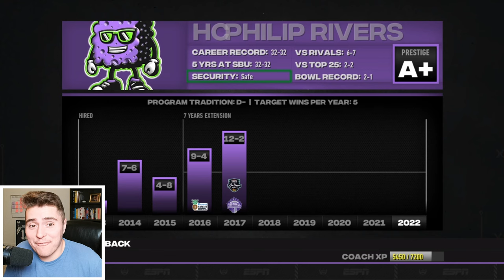The Future is NOW for My Create-A-School | Ep 10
Solana Beach is unstoppable! My College Football Create-A-School is on pace to win the championship. Will we succeed and finish the year on top? The future is NOW as we finally land our first class of 5-star recruits! The Sponges have come a long way since going winless in their first season and now are the dynasty San Diego deserves.
Chapters:
0:00 - 1:18: Solana Beach Updates
1:19 - 6:34: Battle for San Diego (Aztecs)
6:35 - 10:48: Colorado State Rams
10:49 - 15:46: Air Force Falcons
15:47 - 20:41: Hawaii Warriors
20:42 - 25:41: #7 New Mexico Wolfpack
25:42 - 26:53: UNLV Rebels
26:54 - 33:04: Championship Weekend
33:05 - 37:13: Bowl Game Mania
37:14 - 40:16: End of Year 5 Logistics